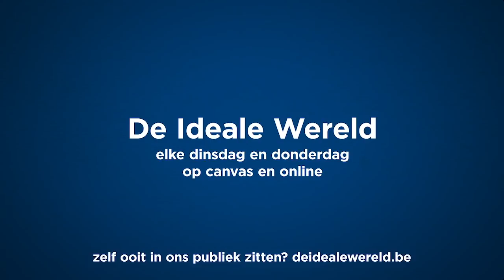Fakkeltocht op nieuwjaar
Psychiater Sofie Crommen heeft een opmerkelijk voorstel om jongeren beperkt en veilig oudjaar te laten vieren: een fakkeltocht. Het zou een enorm succes met bijbehorende kater op 1 januari kunnen worden.